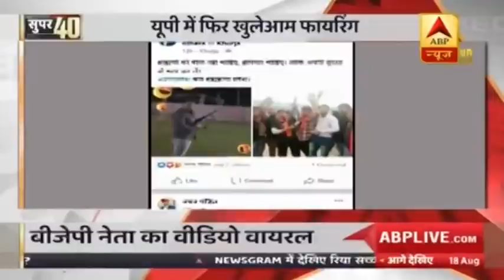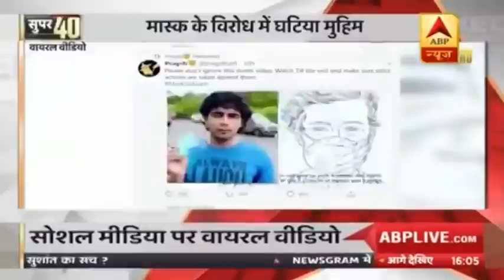रिया चक्रवर्ती ने कहा, मेरे खिलाफ लगे आरोप बेबुनियाद | सुपर 40 | ABP News Hindi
रिया चक्रवर्ती ने कहा है कि मेरे खिलाफ लगे आरोप बेबुनियाद हैं. उन्होंने यह भी कहा कि अब तक की जांच में मेरे खिलाफ कुछ भी नहीं निकला है.